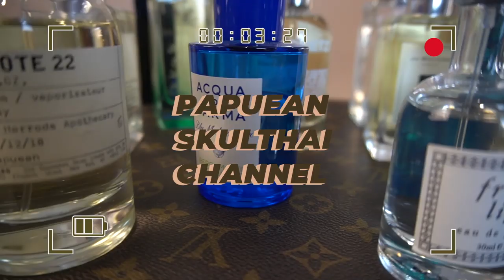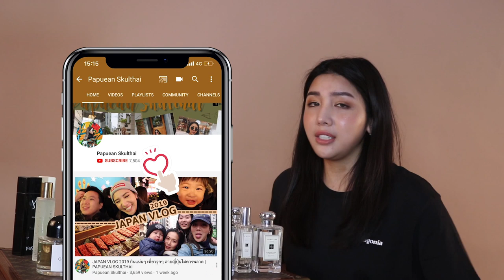[ENG V/ซับไทย] Perfume Collection & แนะนำน้ำหอมตัวโปรดสุด! I PAPUEAN SKULTHAI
(สำหรับซับไทย กดตรง CC นะคะ)

Links to all the products and some you may find them at their counter brands.

เพื่อนแปะลิ้งค์ของสินค้าไว้ให้นะคะ บางตัวลองไปลองได้ที่ counter brand น้าา

1. BVLGARI :  Petits Et Mamans

2. TOM FORD : Neroli Portofino

3. ACQUA DI PARMA : Bergamotto Di Calabria

4. LELABO : Bergamote 22

5. MALIN+GOETZ : Bergamot

6. HERMES : UN JARDIN SUR LE NIL

7. FRESH : Fresh Life

8. BYREDO : Gypsy Water

9. JO MALONE : English Pear & Freesia
10. JO MALONE : Wood Sage & Sea Salt
11. JO MALONE : Lime Basil & Mandarin
12. JO MALONE : White Jasmin & Mint